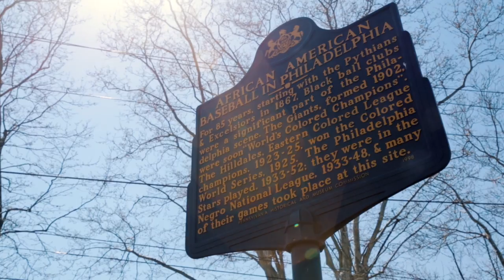Wall Ball 2016 Honoree: David Montgomery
In 2016, Mural Arts honored Philadelphia Phillies Chairman David Montgomery.